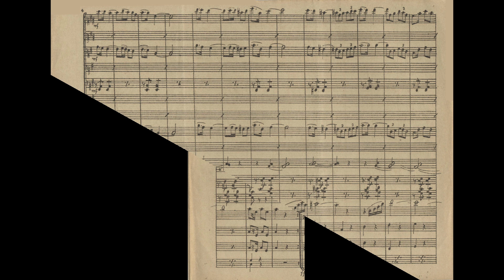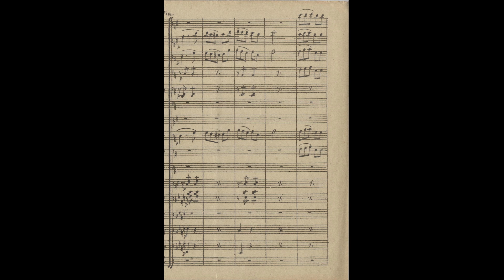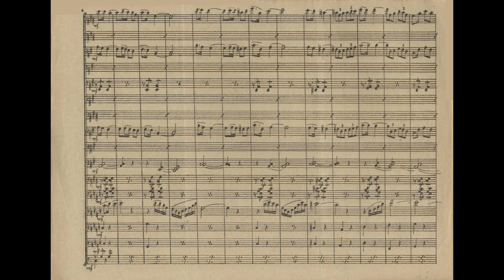O Cafre (Tango) J. D. Oliveira [O Philarmonico Portuguez, Série 11, Nº 4 (15.06.1901)]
Trata-se de um Tango segundo o modelo espanhol já definido em publicações anteriores do género. J. D. Oliveira é o pseudónimo com que Ribeiro assina mais títulos de O Philarmonico Portuguez - 39.
Ficha Técnica do Projecto
- Silas Granjo, Coordenação, Revisão, Inserção em Finale, Pesquisa e Digitalização de Originais do Acervo de José de Oliveira Pinto de Sousa (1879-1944), Preparação de material sonoro e vídeos.
-  Francisco Coutinho, Inserção de mais de 90% dos originais em Finale.
- José Jacinto Camelo, pesquisa, fotografia e digitalização de originais e recolha de informação
- José António Freire, Inserção em Finale
- Biblioteca Pública Municipal da Figueira da Foz, Pedro Fernandes Tomás (Drª Emília Limede, Directora e Elias Fernandes, técnico) catalogação e digitalização
- Biblioteca Nacional de Portugal, Digitalização de Originais
- Musica Participada (Universidade de Aveiro) Digitalização de originais
- Portal de Recursos para a Educação Artística (Madeira) acervo de Ângelo Álvares de Freitas (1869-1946): Digitalização de originais
. André Granjo, fotografia de originais na Biblioteca Geral da Universidade de Coimbra.
Foram publicados (1 de Nov. 1898 a 10 Dez. 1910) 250 números de série, dos quais apenas 4 não foram ainda encontrados, entre estes, 2 cujos títulos ainda se desconhecem.
Além destes, foram ainda publicados, presumivelmente, 6 brindes (Sinfonias ou fantasias) para quem fizesse uma assinatura anual. Destes encontraram-se apenas 2 sendo um deles incompleto. Esses brindes começaram por ser partituras manuscritas (Anos 2 a 5), compostas para o efeito a gosto do subscritor, mas a partir do ano 6 começaram a ser também litografadas.

Popular music in Portugal for wind band, community Band, marching band in the late 19th and early 20th Century. (Música popular em Portugal para orquestra de sopro, banda filarmónica, banda marcial em finais do século 19, princípios do século 20)